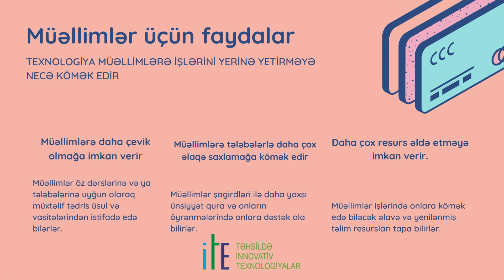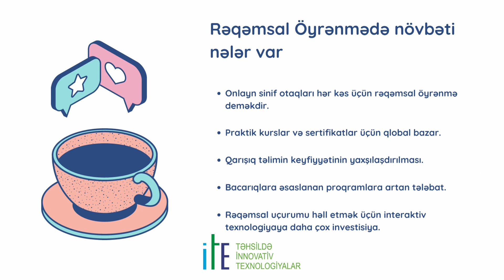Texnologiya təhsili necə dəyişdirir?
😊 Təhsildə İnnovativ Texnologiyalar Əlavə Təhsil Mərkəzi olaraq bu mövzuda hazırladığımız videonu Sizə təqdim edirik.